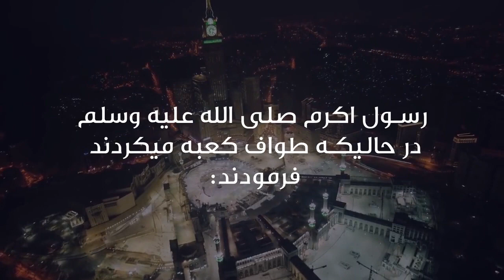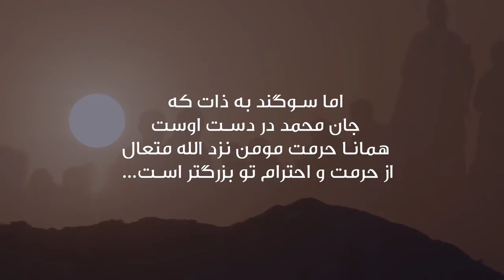ارزش و حرمت خون مسلمان نزد الله متعال